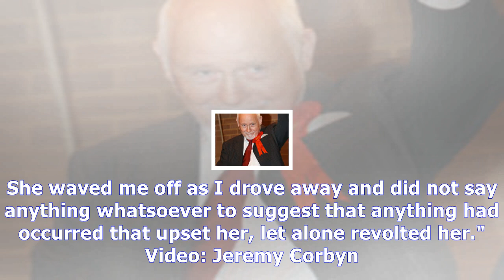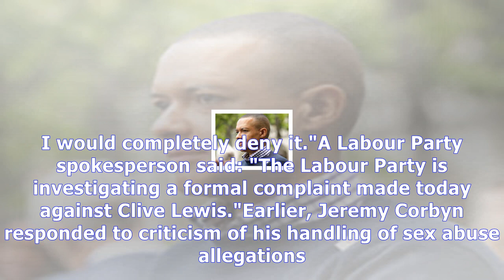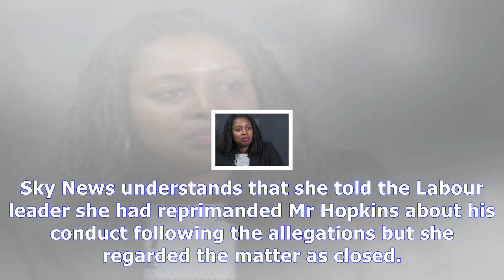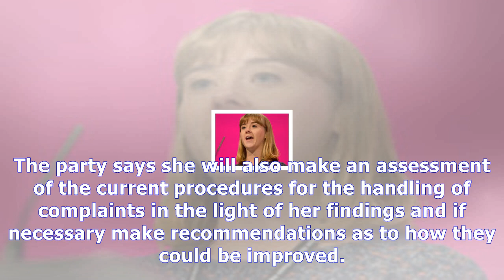Labour mps clive lewis and kelvin hopkins deny harassment claims|Breaking News , Latest news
Labour mps clive lewis and kelvin hopkins deny harassment claims